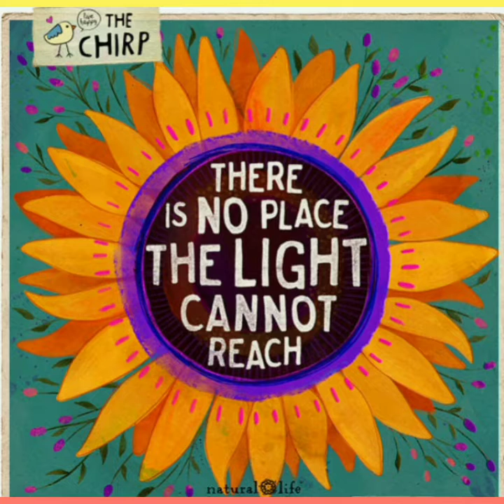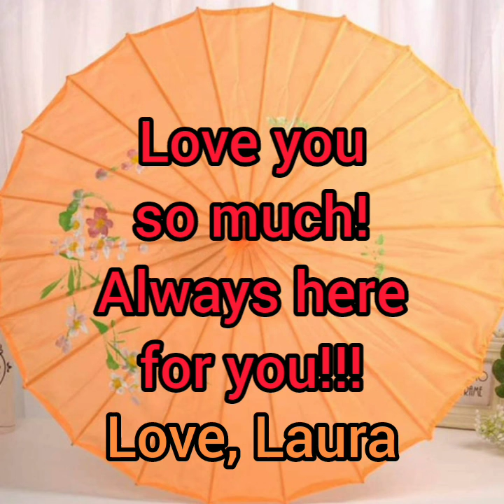For You Becca! February 7th, 2021